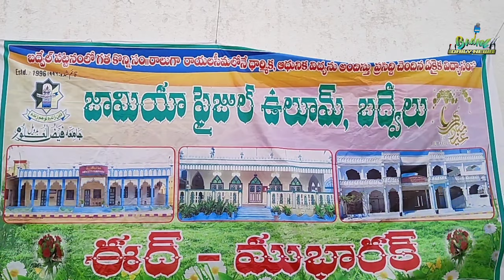బక్రీద్ పర్వదిన ప్రార్థనలు ఈద్గా మసీదు bakrid festival prayer eidgah masjid badvel